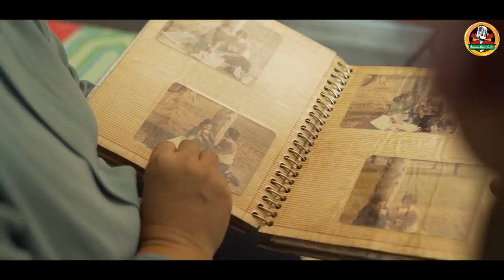Oh My Love I Want To See Your Sweet Sweet Smile Forever, Romantic Song, Love Song, Sanjeev Kr Burman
BURMAN MUSIC & ART PRESENTS, Romantic Song, melodies lyrics penned by SANJEEV KR. BURMMAN, in the sensational voice of DEEPANSHU, unique music direction by SANJEEV KR BURMAN, composed by SAURABH, Starring: SANJEEV KR BURMAN & NEERU BURMAN, Directed by: VIKAS RAMA Cinematography by VIKEK KUMAR.

I hope you will like the song, advice use Head Phones or Ear Phones while watching the Video & Enjoy the Romantic Music.

Burman Music & Art Presets
Song: Oh MY LOVE
Starring: SANJEEV KR BURMAN & NEERU BURMAN
Lyrics & Music: SANJEEV KR. BURMAN
Singer: DEEPANSHU
Composer:  SAURABH
Director: VIKAS RAMA
Cinematographer: VIKEK KUMAR
Editor: KARISHMA
Makeup Artist: Rupal Verma
Video Available on YouTube & Facebook
SONG IS AVAILABLE ON ALL AUDIO PLATFORMS

© Copyright Property of: Sanjeev Kr Burman
Music Label: Burman Music & Art
Address:  M-146, 3rd Floor, Guruharkishan Nagar, Paschim Vihar, Delhi-110087
Face Book: Sanjeev Kumar Burman
Just Dial: Burman Music & Art
Twitter: Sanjeev Kumar Burman
Instragram: skburman58

Video Associate: GOLEN BIRD PHOTOGRAPHY
Audio Digital Partner: HUMARA PLATFORM, MUMBAI
Digital Partner: AdsFreelancer.com

LYRICS: OH MY LOVE

Oh My Love, Oh My Love,
Do Me A Favour, Do Me A Favour
I Want To See, Your Sweet Sweet Smile,

आप की मुस्का देख के, जिन्दा है हम
आप ने ही हर लिया है, हमारा हर एक ग़म
साथ आप का मिला, प्यार आप का मिला
तेरे बिना कहाँ है, मेरा वज़ूद, मेरे हज़ूर,
मेरे हज़ूर, मेरे हज़ूर, मेरे हज़ूर

आप ने जीवन की हर मुश्किल पहेली सुलझाई है
हम दोनों ने मिल के फूलों की, बगिया सजाई है
आप ने अपनी बाँहों में, बखूबी संभाला है
इश्क़ आप का फिज़ाओं में, आज भी है मौजूद,
मेरे हज़ूर, मेरे हज़ूर, मेरे हज़ूर, मेरे हज़ूर

साथ जैसे मिला है, यक़ीनन ! उम्र भर मिलता रहेगा
मुश्किल रास्ता भी, प्यार से कटता रहेगा
आप हमारे दिल में हैं, हम आप के दिल में हैं
हमारी नस नस में, आप ही हो, मेरे हज़ूर,